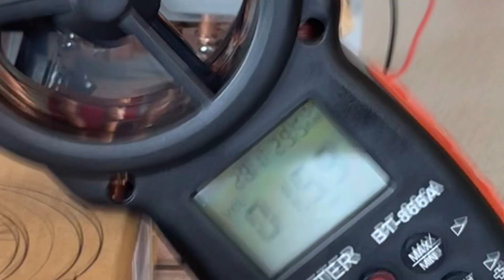Ionic Thrusters: Propulsion of the Future | Breakthrough Junior Challenge 2023 | Ihsan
Ionic (EHD) thrust is a fascinating emerging technology with the potential to revolutionize propulsion for in-atmosphere aerial vehicles. Join me as I explain how my thruster works!